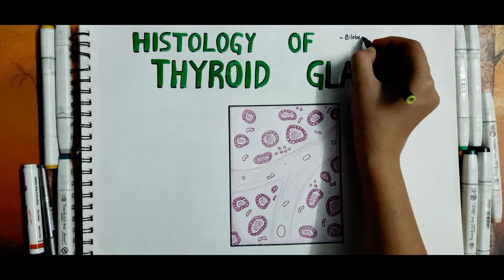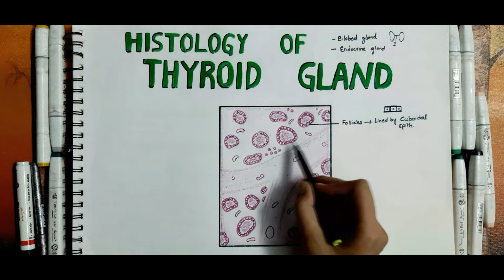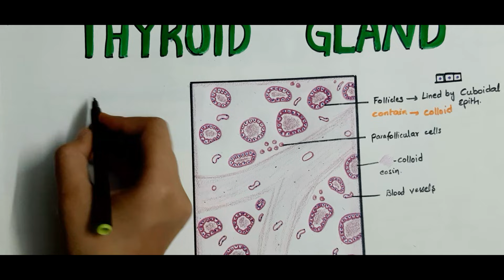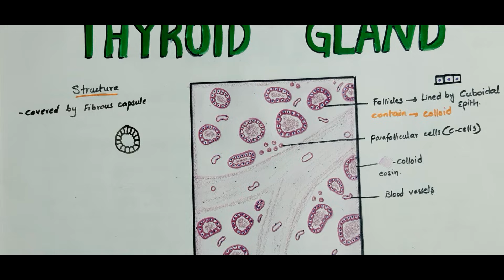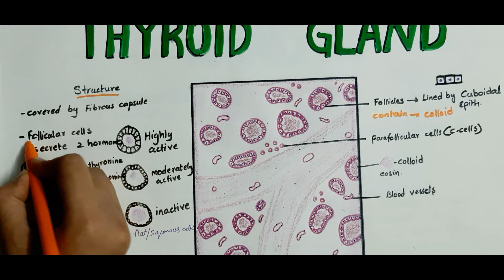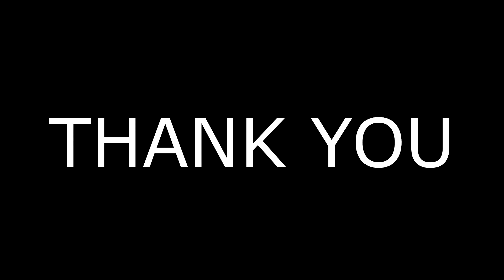HISTOLOGY OF THYROID GLAND || Epithelium || Follicular cells || Parafollicular cells || Structure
|| The histology of thyroid gland ||
 the thyroid gland consists of follicular cells and para follicular cells
thyroidectomy, thyroid disorders,thyroid cancer etc are the main aspects of clinical importance of thyroid gland

if you are in a hurry watch he video in 1.25 x speed